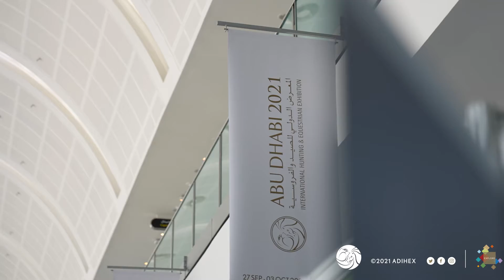زوار معرض أبوظبي الدولي للصيد والفروسية يعبرون عن سعادتهم بما وجوده في الدورة 18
زوار معرض أبوظبي الدولي للصيد والفروسية يعبرون عن سعادتهم بما وجوده في الدورة 18 والتي تلبي كل الاحتياجات عبر قطاعات المعرض الـ 11، والتي تستمر حتى 3 أكتوبر

ADIHEX visitors express their happiness with what the 11 sectors of the 18th edition offer. The seven-day exhibition is on until 3rd October 2021.